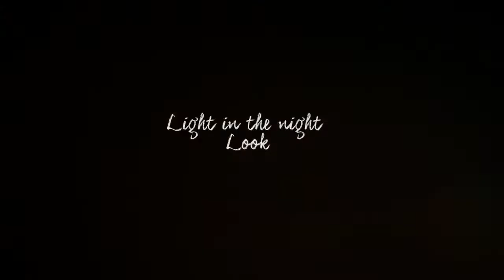Light in the Night Look tutorial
Блесни во летната ноќ со прекрасна, а сепак едноставна и ненападна шминка! И овојпат, фантастичниот мајстор за трансформација Zoran Shurbevski презентира брза и лесна техника за шминкање, претставувајќи уште еден новитет од Mark - новиот трансформирачки кармин Epic со метален ефект, за визуелно пополни усни. Пробај го новитетот и научи уште еден шминкерски трик со AvonMacedonia!
makeup by: Zoran Shurbevski
video by:Bojan Stoilkovski
Model: Angelina Kitanovska